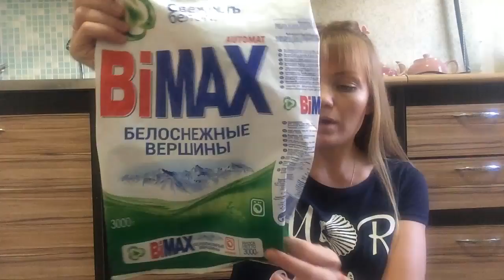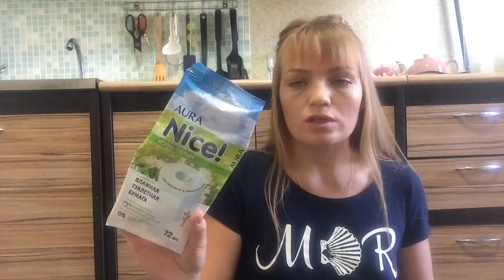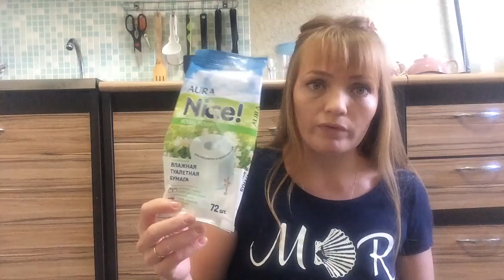ПУСТЫЕ БАНОЧКИ || разочаровалась в белизне [Иринка missKic]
▼ ❤️ ▼ ❤️ ▼ ОТКРОЙ МЕНЯ▼ ❤️ ▼ ❤️
✔Как меня найти :